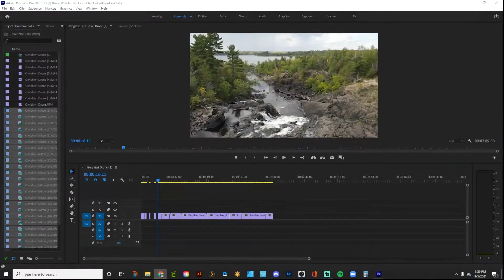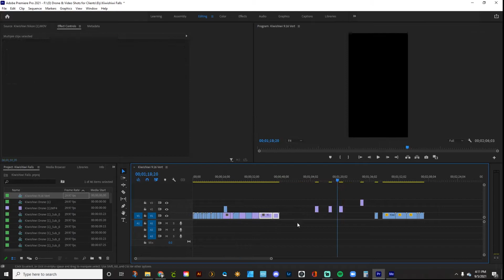Editing some videos time-lapse.